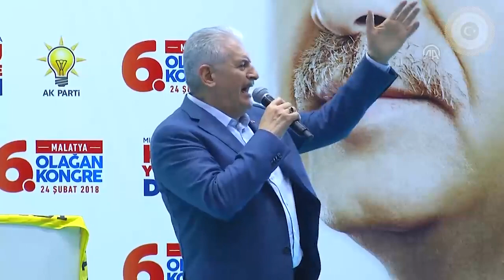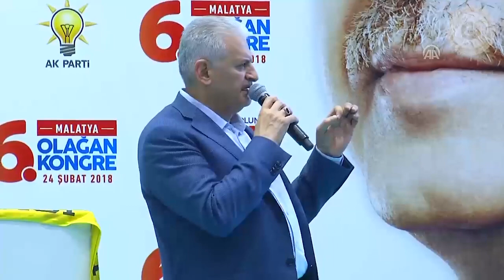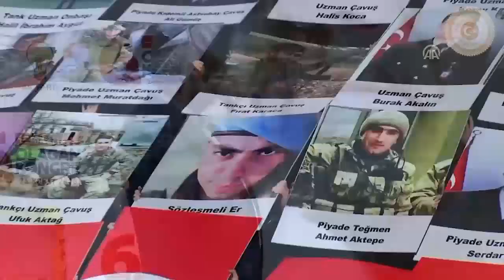Başbakan Yıldırım, AK Parti Malatya İl Kongresi’nde konuştu - 24.02.2018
Başbakan Binali Yıldırım, AK Parti Malatya 6. Olağan İl Kongresi’nde konuştu.